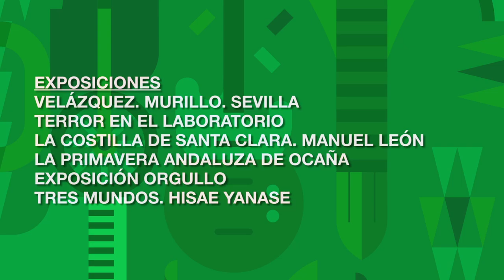+Cultura en Primavera 2017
SEVILLA SE LLENA DE ‘+CULTURA EN PRIMAVERA’ CON UNA PROGRAMACIÓN QUE ENGLOBA MÚSICA, ARTES ESCÉNICAS, LITERATURA Y EXPOSICIONES

De marzo a junio, se sucederán un total de 15 eventos y 7 exposiciones que inundarán de cultura los espacios escénicos, las calles y plazas de la ciudad y algunos de sus espacios patrimoniales más emblemáticos.

Disco: Frothy Songs
Tema: The weather is fine